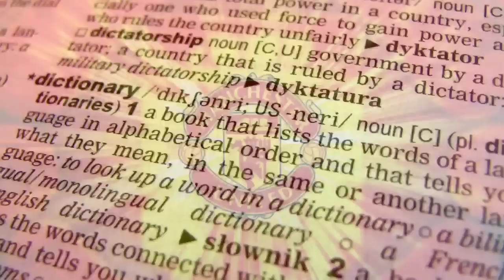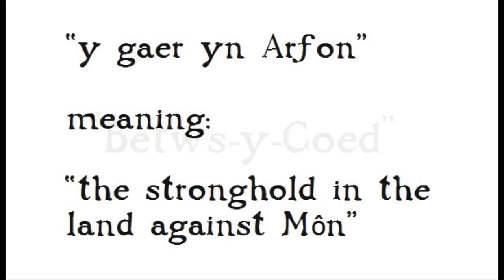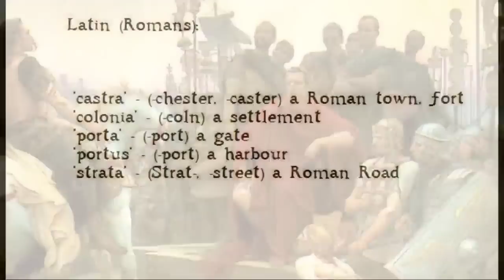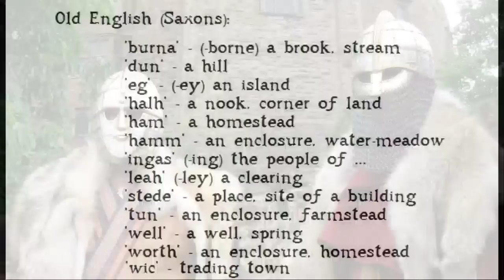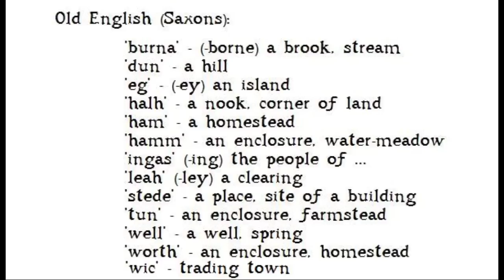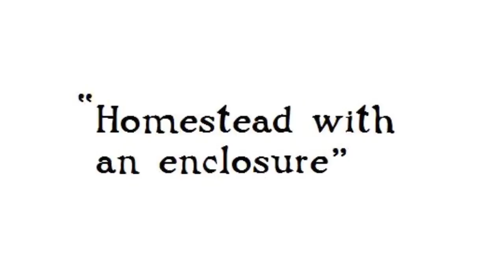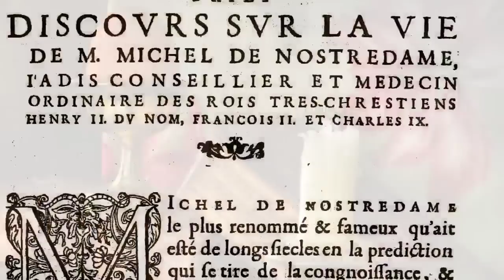What Does it Mean? British Place Names! : Hidden Histories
Welcome to Hidden Histories. In this series, we take a closer look at the world around us and explore the hidden depths of our shared history.

Today we take a look at the significance of place names...